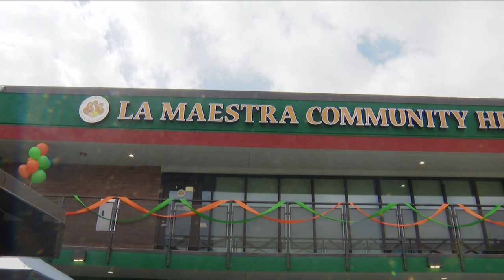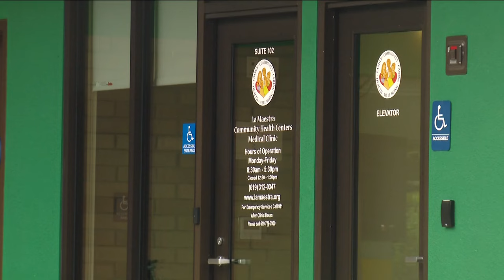HHS Secretary Xavier Becerra to visit San Diego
The top healthcare official in the United States will be in San Diego on Friday as part of the Department of Health and Human Services Latino Health Tour.

Secretary of Health and Human Services Xavier Becerra plans to share what the Biden Administration is doing to improve the lives of those in our Latino community.

The goal is to reduce healthcare costs and improve access to care for our underserved or ethnically diverse communities.